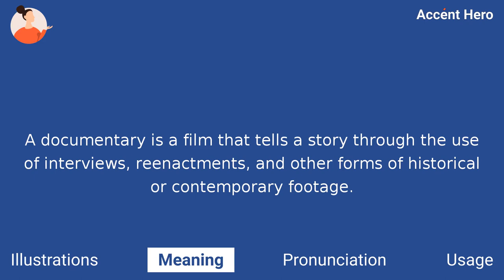DOCUMENTARY - Meaning and Pronunciation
How to pronounce documentary?

This video provides examples of American English pronunciations of documentary by male and female speakers.
In addition, it explains the meaning of documentary through a definition and several visual examples.

IPA Transcription of documentary is /dˌɑkjəmˈɛntɚi/.

Definition of documentary:
A documentary is a film that tells a story through the use of interviews, reenactments, and other forms of historical or contemporary footage.

If you'd like to test your pronunciation of documentary, check out Accent Hero's real-time pronunciation feedback tool: